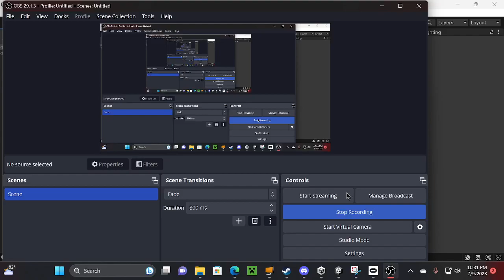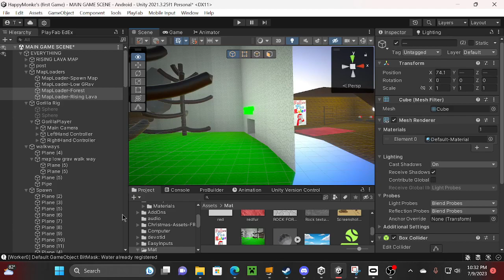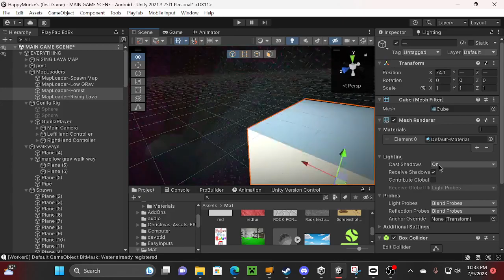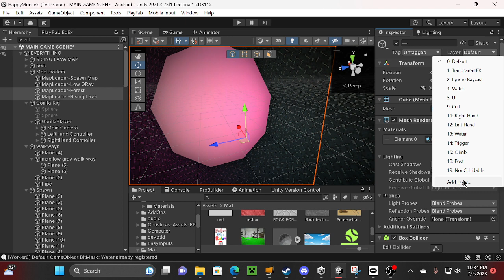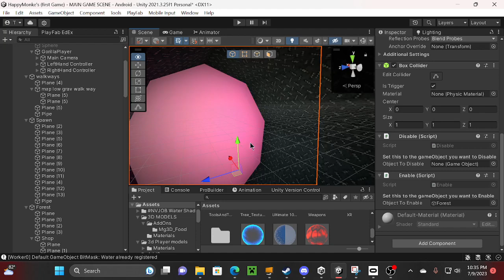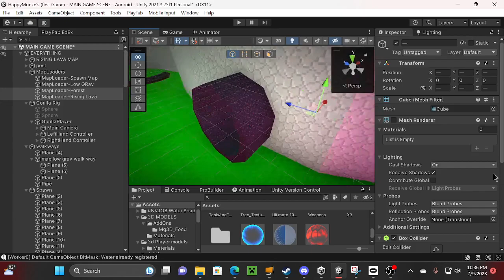How To Make MapLoaders For Your Gorilla Tag Fan Game!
sibcrib pwls